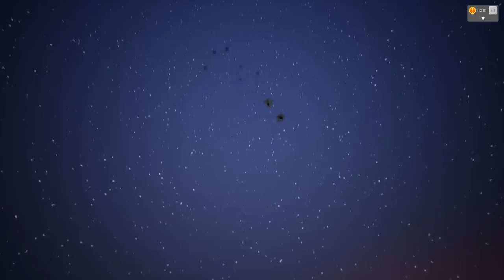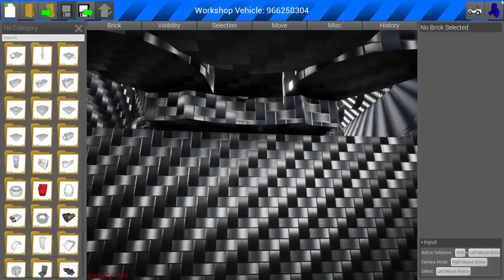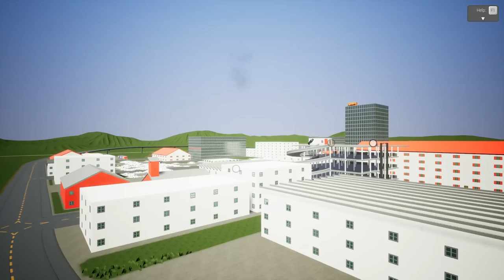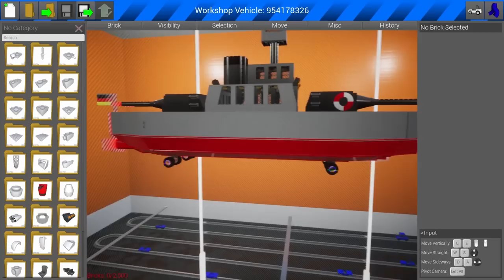FIREWORKS DISPLAY GONE WRONG! - Brick Rigs Creations Gameplay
Welcome to Camodo Gaming's Let's Play of Brick Rigs. Today we try and put on a fireworks display. it goes bad. We also launch a rocket at the city and play with a epic battleship.